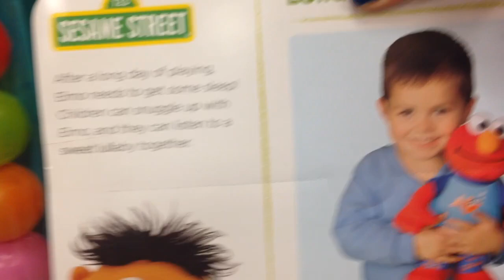LULLABY & GOOD NIGHT ELMO [Elmo & Dorothy] SESAME STREET Product Review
Now this is a RAD NEW TOY!  This is LULLABY & GOOD NIGHT ELMO [Elmo & Dorothy] SESAME STREET.  This is a  Product Review video and gift idea video!

When Elmo and your little one need some shut-eye, press this Playskool Good Night Elmo's tummy to hear bedtime phrases and Brahms' Lullaby.

RadNewToys is a YouTube toy channel dedicated to show you the hottest, most popular toys, gadgets and products for kids of all ages!  If it's toys or products from Peppa Pig [Nickelodeon / BBC] and Paw Patrol [Nickelodeon] or Baby Alive and Play-Doh - RadNewToys is YOUR destination on YouTube.  We do toy videos, toy reviews and demonstrations.  When you're looking for popular toys for the holiday season OR if you're trying to figure out what kind of gift to get a boy or girl for their birthday or other event - head over to RadNewToys.  Similar to Play-Doh, at RadNewToys we also love other interactive hands on toys and products like ORBEEZ, Rainbow Loom, Crayola Products, Crazy Sand and more!